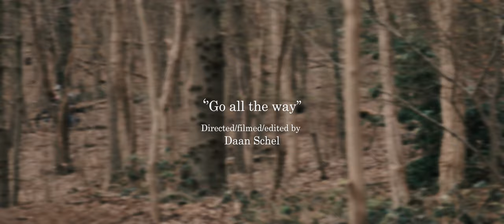Tristan Botteram - Go all the way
Filmmaker Daan Schel spent some time visualizing my hometrails to find out where I spent my hours between the races. With sunshines and a thin layer of dust all day long he put together an outstanding production.

Directed / Filmed / edited by: Daan Schel - DSV Videography